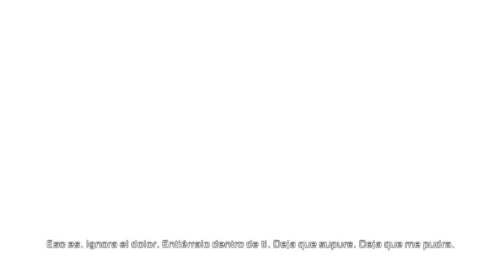Dead Space 2 Pc Parte 8 subtitulos español NO comentado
Parte 8, Capitulo 6 Dead space 2 PC Max Settings, idioma del audio en ingles, subitulos en español, dificultad normal, NO comentado. hd